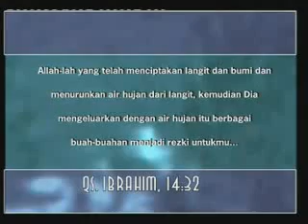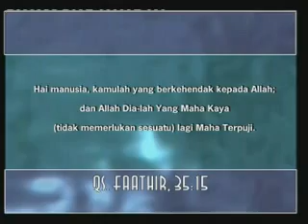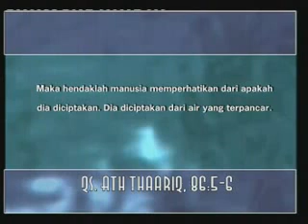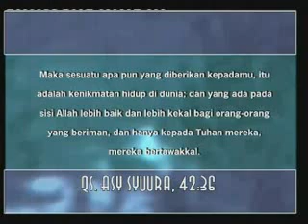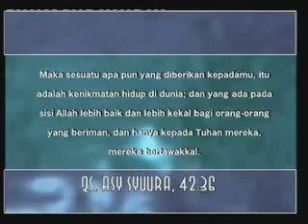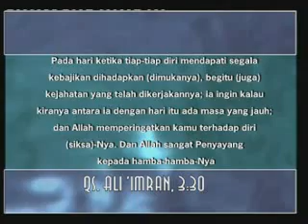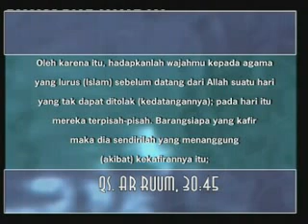BERPIKIR MENDALAM 4-4